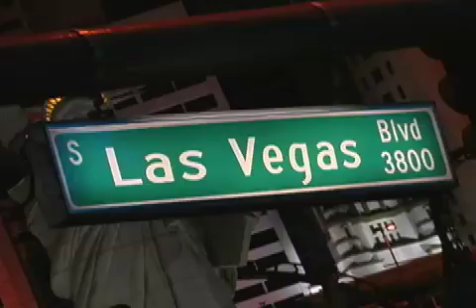The Las Vegas Strip